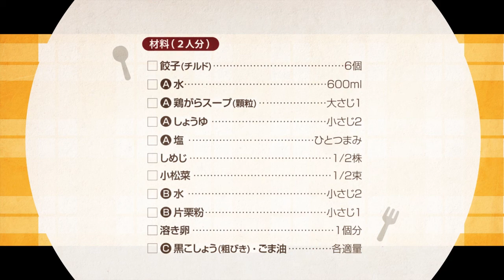210105 ふんわり卵の餃子スープ